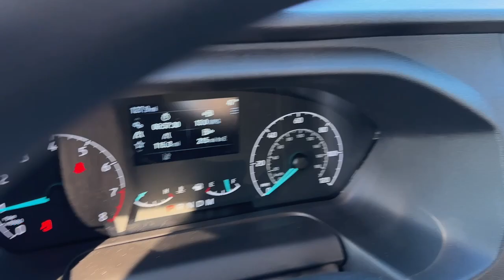2023 Ford Transit-250 Base NY Staten Island, Jersey City, Bayonne, Woodbridge, Old Bridge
Pre-Owned 2023 Ford Transit-250 Base available at Dana Ford located in 266 West Service Rd, Staten Island, NY, 10314. Servicing the Staten Island, Jersey City, Bayonne, Woodbridge, Old Bridge area.

Get a feel for the  2023  FORD Transit.  This strong, dependable Transit is an expert at hauling people and cargo. Available in multiple configurations with a variety of options, this spacious passenger wagon prioritizes modern safety features, stability control, connectivity, practicality, convenience, and creature comforts.  The following are some of this vehicles highlighted options: Keyless Entry, Back-Up Camera, Heated Mirrors, Alarm, Electronic Stability Control, WiFi Hotspot, Steering Wheel Audio Controls, Traction Control, Intermittent Wipers, Tire Pressure Monitoring System. Move people and cargo like a pro in this customizable Transit. Come in for a fun and easy test drive. Our team will make it the best part of your day.